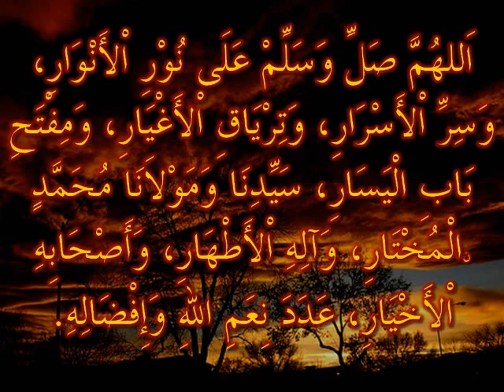Selawat Nuril Anwar.avi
Selawat Nuril Anwar

Allahumma shalli 'alaa nuuril anwaari wasirril asraari, watiryaaqil aghyaari wamiftaahi baabil yasaari, sayyidinaa wamaulaana Muhammadinil muhtaari wa aalihil ath haari wa ash haabihil ahyaari 'adada ni'amillaahi wa ifdhaalih.
Artinya :
“Ya Allah, limpahkanlah rahmat kepada cahaya dari segala cahaya, rahasia dari segenap rahasia, penawar duka dan kebingungan, pembuka pintu kemudahan, yakni junjungan kami, Nabi Muhammad saw. yang terpilih, keluarganya yang suci, dan para sahabatnya yang mulia sebanyak hitungan nikmat Allah dan karu-nia-Nya”

Keutamaan dan Khasiat Sholawat Nuril Anwar :

Shalawat ini bersumber dari Wall Quthub Sayyid Ahmadal-Badawi r.a. Menurutnya, keutamaan dan kegunaan shalawat ini adalah:
• Jika seseorang membaca shalawat ini setiap selesai shalat fardhu, maka ia akan terhindar dari segala marabahaya dan memperoleh
rezeki dengan mu-dah.
• Jika seseorang membaca shalawat ini sehari dan malamnya 100 kali, maka ia akan memperoleh rezeki lahir-batin, manjur untuk mendatangkan segala hajat, menolak bencana, dan memperoleh cahaya Ilahi.
• Jika seseorang menginginkan jabatan atau kedu-dukan tinggi, maka hendaklah ia membaca shala­wat ini sebanyak 21 X setiap akan berangkat kerja
• Bila seseorang membaca shalawat ini 7 kali setiap akan tidur, insyd'Allah ia terhindar dari sihir yang dilakukan orang yang jahat.